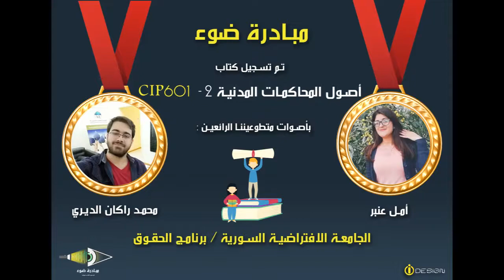17- SVU_BL_CIP601_Unit10_from 155 to 178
كتاب أصول المحاكمات المدنية 2 -  CIP601

تقديم مبادرة ضوء  بأصوات المتطوعين: أمل عنبر & راكان ديري